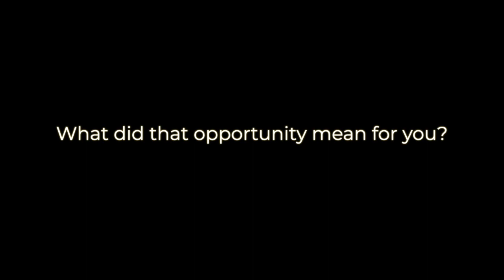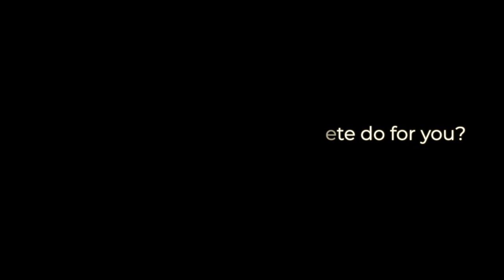Weekend of Giving: Kevin Chief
Kevin Chief tells the story about how a $50 grant in junior high helped change his life and set him on a path to becoming a University of Winnipeg graduate and one of the most respected voices in Manitoba.